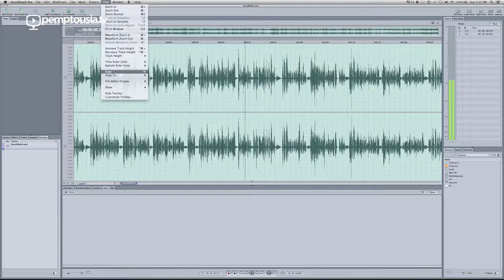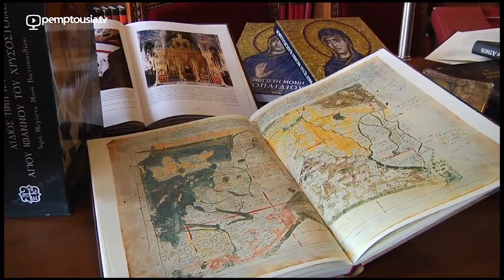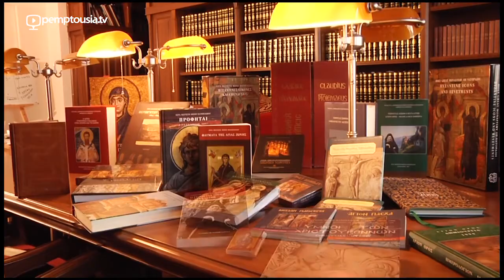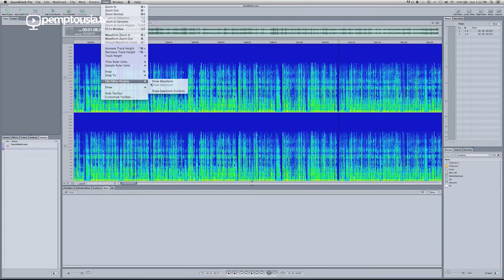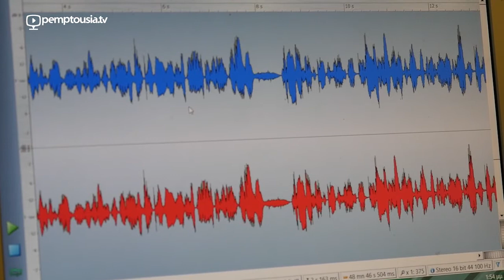Γέρ.Εφραίμ Βατοπεδινός - Η Παναγία θα σώσει την Ελλάδα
Γέρ.Εφραίμ Βατοπεδινός - Η Παναγία θα σώσει την Ελλάδα.Πηγή pemptousia.gr